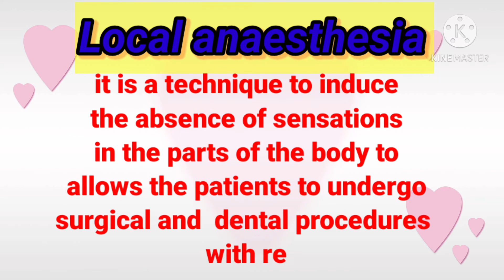Definition of local Anaesthesia information for Anaesthesia students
Great information for medical students

All content and medias on Anaesthesia with babar is created and published here for informational and educational purpose only. It is not intended to be a substitute for professional medical advice All necessary informed consent is taken from particular patients before filming the content